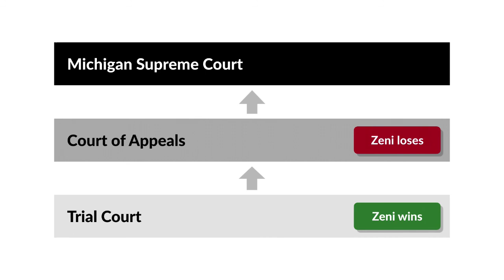Zeni v. Anderson Case Brief Summary | Law Case Explained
Zeni v. Anderson | 243 N.W.2d 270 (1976)

For some, winter brings snow much fun—skiing, sledding, and snowboarding. For many others, winter brings a season of challenging commutes, both on foot and behind the wheel. Some pedestrians choose to walk on plowed streets instead of slippery, snow-covered sidewalks. But what are the legal consequences of doing so if something goes wrong? The Michigan Supreme Court examined this chilling issue in the 1976 case of Zeni versus Anderson.

On her way to work one winter morning, Eleanor Zeni chose to walk on the street instead of the slippery, snow-covered sidewalk. Zeni had previously fallen on the sidewalk. She instead walked along a well-traveled pedestrian snow path, which happened to be on the side of the road. Other employees at Zeni’s workplace also used the street as a safer alternative to the sidewalk.

While Zeni was walking to work, Karen Anderson was driving along the same street. An eyewitness observed that the cold weather had clouded Anderson’s windshield, which made it difficult for Anderson to see Zeni. The eyewitness saw the car traveling too close to the curb, which caused Anderson to hit Zeni. Zeni suffered serious injuries.

Zeni brought a negligence action against Anderson in state court. In her defense, Anderson argued that Zeni was contributorily negligent. Anderson reasoned that Zeni’s failure to use the sidewalk violated a Michigan statute that prohibited pedestrians from walking on streets if sidewalks were provided. Under Michigan case law, violation of a penal statute constituted a prima facie case of negligence.

The jury ruled in favor of Zeni. The court of appeals reversed. Zeni appealed to the Michigan Supreme Court.

Want more details on this case? Get the rule of law, issues, holding and reasonings, and more case facts

Have Questions about this Case? Submit your questions and get answers from a real attorney